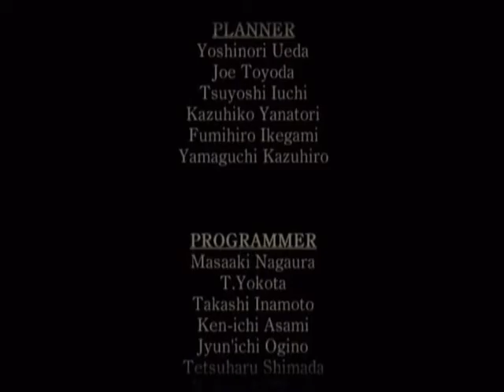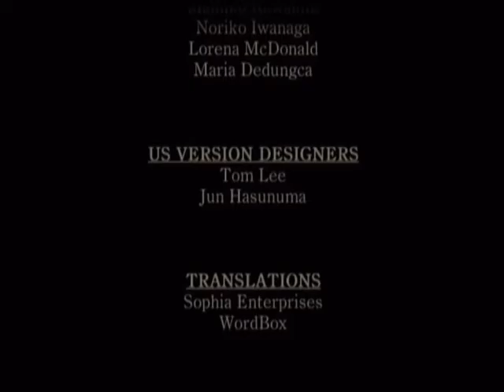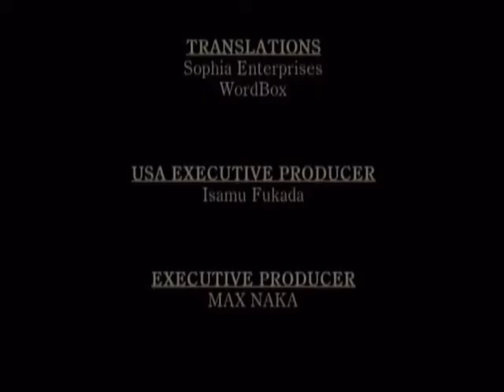Let's Play Fatal Frame - E15 - The Final Night - FINALE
With another piece of the mirror, it's time to head down into the Moon Well to put Kirie to rest. But where is the final piece? What drew Mafuyu here? Will I be able to quell the girl possessed by a truly evil being?
Thank you everyone for watching. I know I've been putting this game off for a long time but I'm glad I finally managed to defeat it! When it comes to Horror games, atmospheric ones get me the HARDEST. You just can't deny that, despite the emulation glitches, this is a DAMN good game.
 Take care! Cheers!